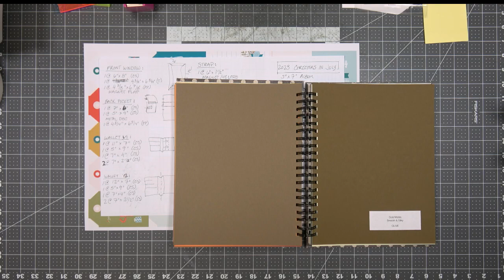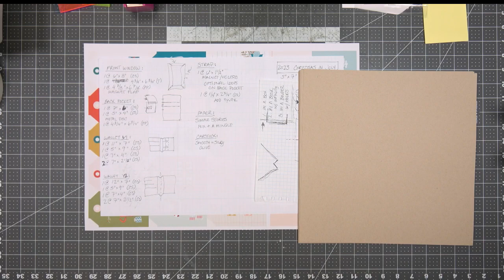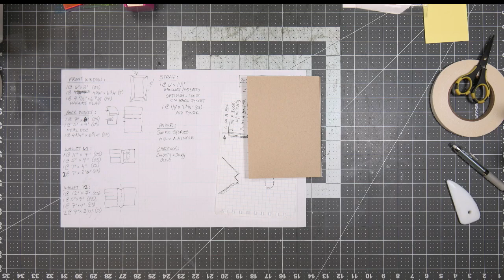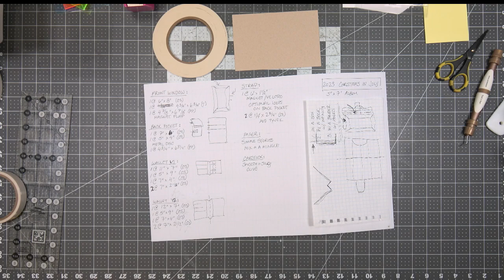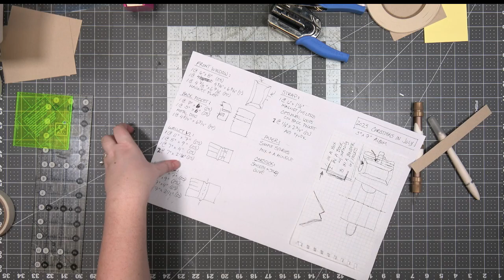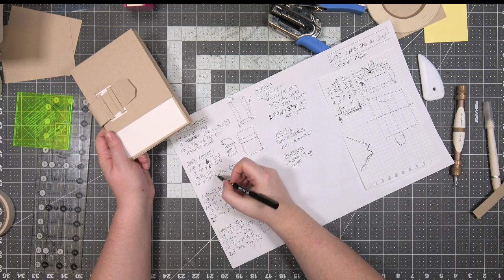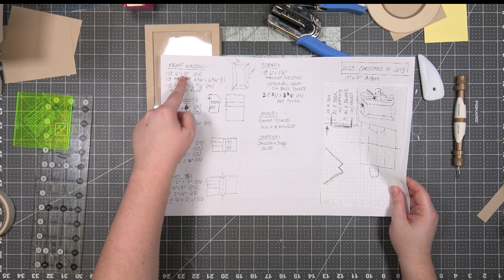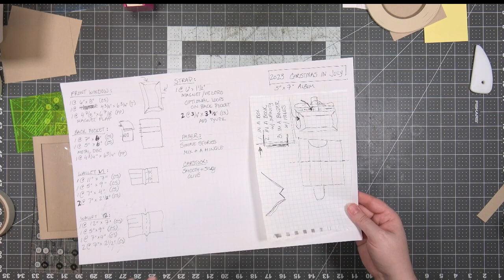December Daily Wallet Album | Part 2 | Christmas in July 2023 | Kathryn Scraps Live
It's summer so that means it's time for our Christmas in July album! We'll stay cool and keep ourselves on the Nice List with this boxed twist on the classic December Daily album!

Kathryn is live every Thursday at 2:00 PM and 9:00 PM Eastern USA time! (time zone converter below) Join the Kathryn Scraps Live crew for lots of fun, chatting and playing with paper!

GRAFIX BRAND MEDIUM WEIGHT CHIPBOARD:

Miss a show? Check out the link below to learn more about membership and get access to the archive of over 1500+ videos from past classes!

Join the Glitter Gang! Share your creations with other crafters and get the answers to your questions!

Looking for a link to a specific tool or product Kathryn uses? Check out her favorites list on Amazon!

KATHRYN SCRAPS AMAZON IDEAS LIST: